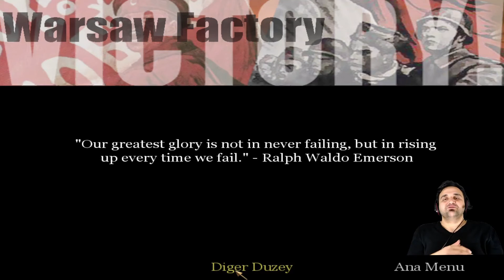SİNİR UÇLARIMIZLA OYNADI. CALL OF DUTY1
Merhaba Sevgili dostlar. Bugün CALL OF DUTY1 10.bölüm ile karşınızdayım. Gerçekten sinir uçlarımla oynayan bir bölüm oldu ama bir o kadarda eğlendim. Umarım izlerken sizlerde eğlenirsiniz. İyi seyirler dilerim.